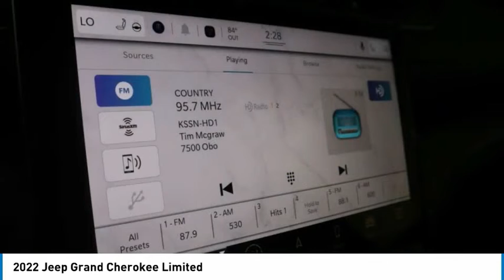2022 Jeep Grand Cherokee N8567523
2022 Jeep Grand Cherokee Limited